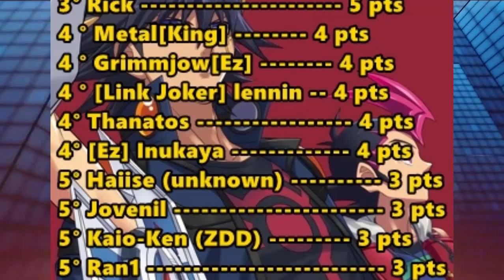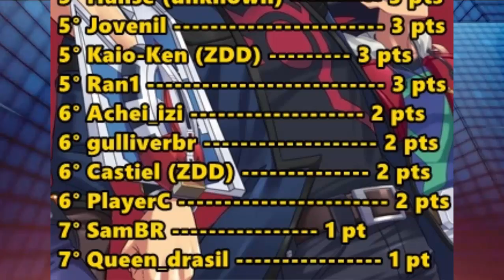Report Torneio YGOPRO: Zoodiac puro Vs Zoodiac True Draco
►Como participar dos torneios?